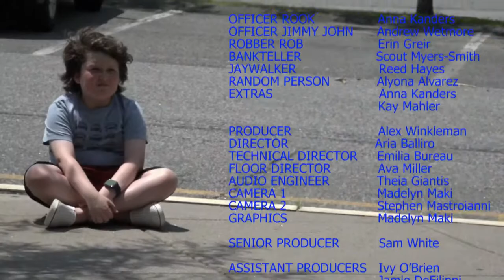The Bad Cops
Join officers Rook and Jimmy John as they try to catch robbers and stop jay-walkers.

(This is a live production from the Swampscott Recreation TV Studio summer camp)